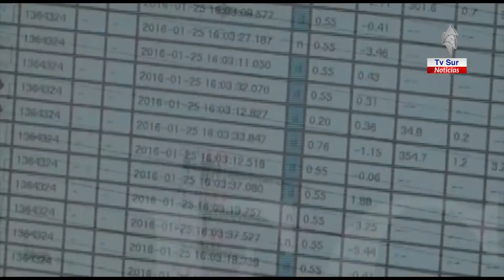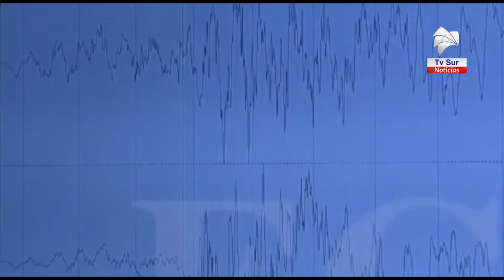Red Sismologica recordó fuerte sismo de hace 16 años en Corredores